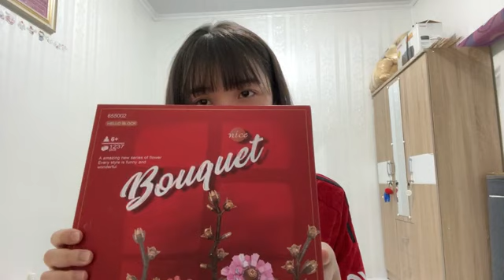Live Showroom JKT48 Lia (リア) 2023-09-29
Jangan lupa buat nonton terus videonya,
supaya gak ketinggalan kabar Showroom dari oshi kalian! 🎤🌟

👉 Tonton juga ALL JIKOSHOUKAI member JKT48 Saat di Jepang dengan Sub-Indo